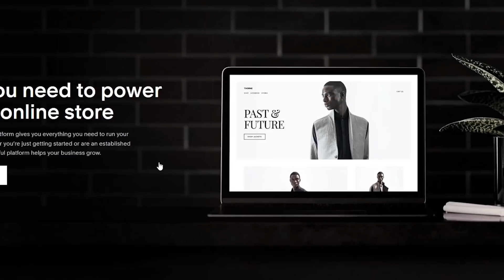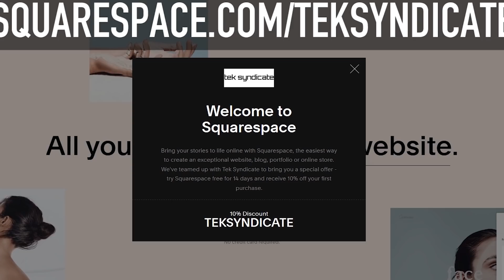Why Subscribers Don't See Videos: The Problem With YouTube